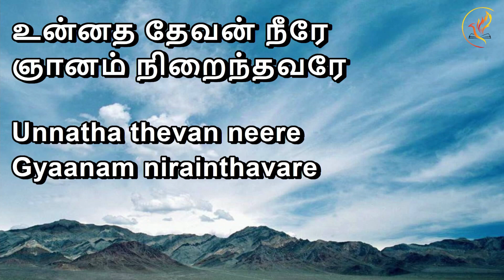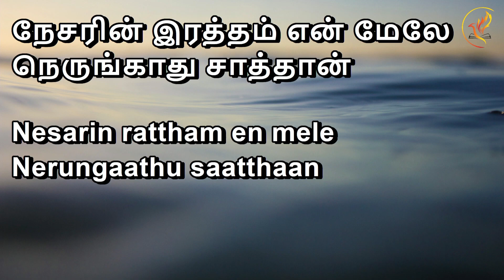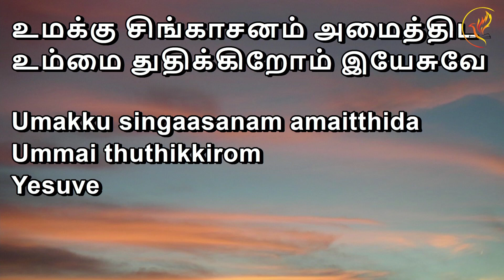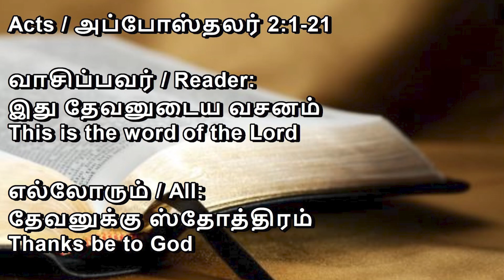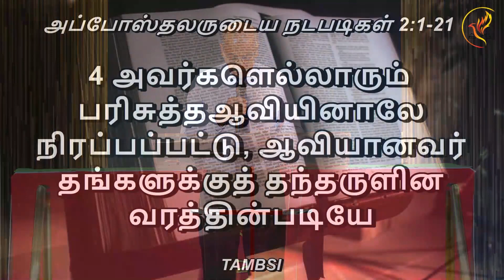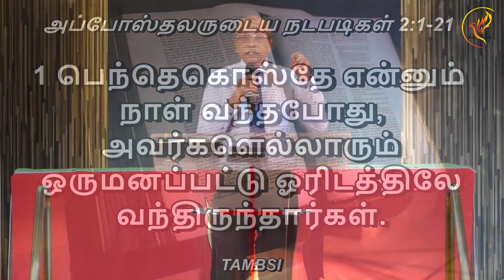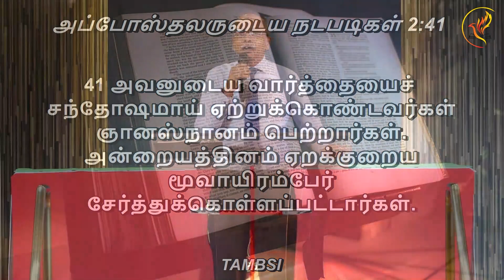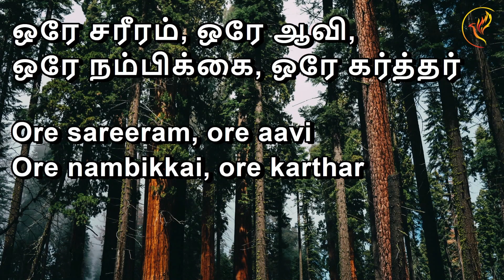5th June 2022 | Being Witnesses for Christ | Online Sunday Service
Reach us through Facebook or Contact My Saviour’s Church office at
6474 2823. This service was recorded and edited in accordance to the health and safety measurements announced by the Singapore government at the timing of recording.

Scripture Reading 25:12
Sermon 29:26
Tithing 1:01:53